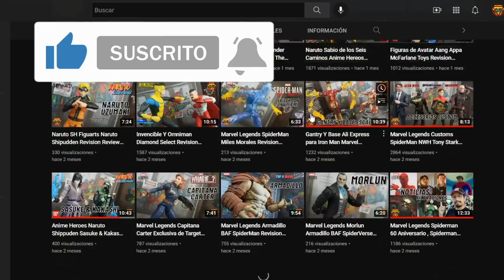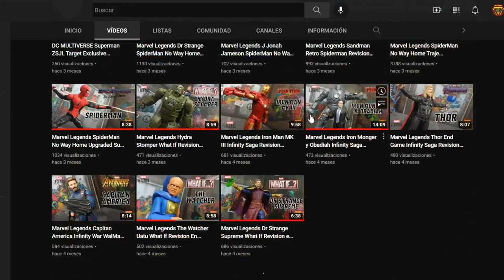McFarlane Toys My Hero Academia Midoriya y Bakugo Revision Review En Español